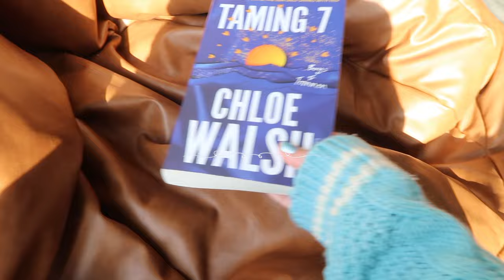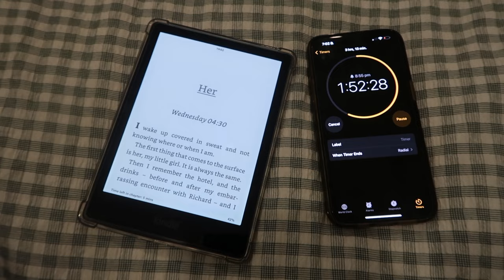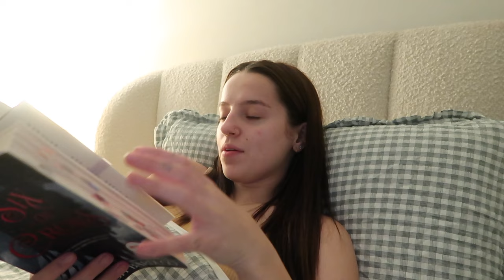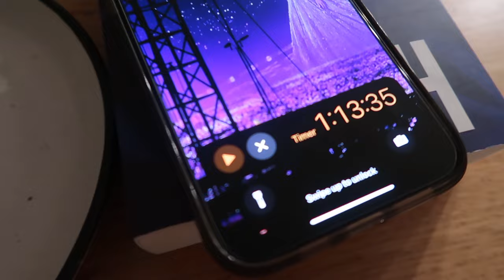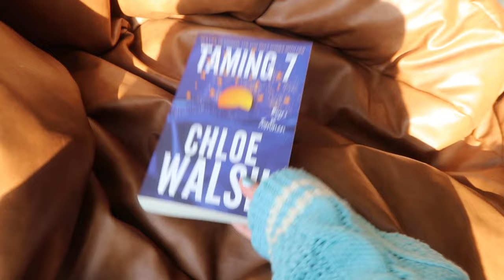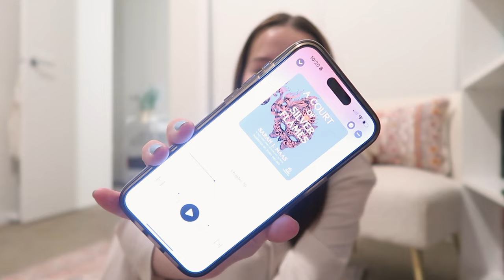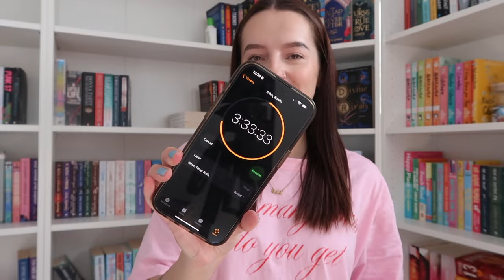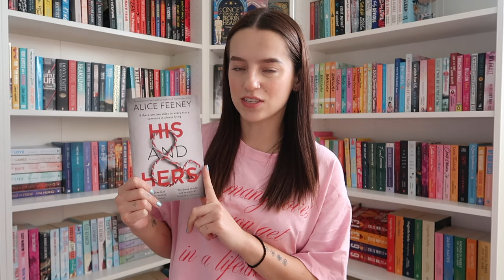swapping my screen time with reading for a week! (spoiler free vlog)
songs:
oh, the joy. - 10pm in montreal